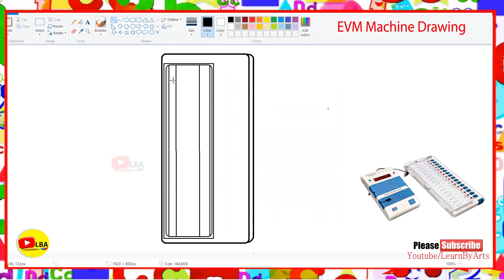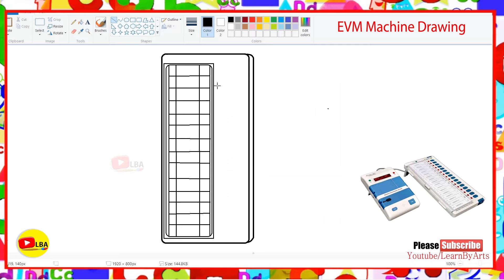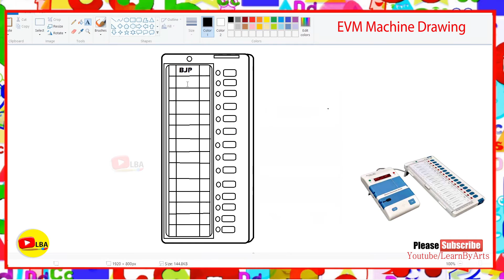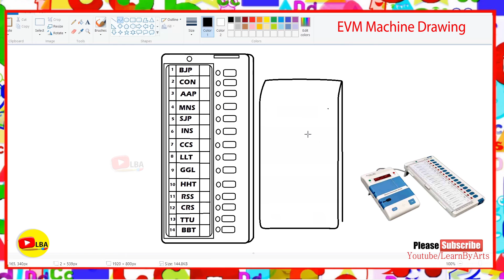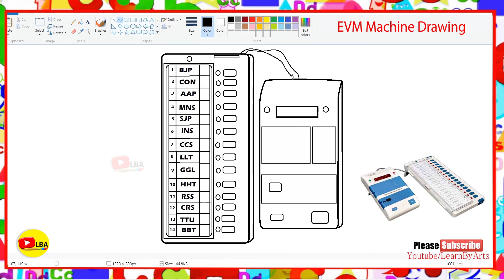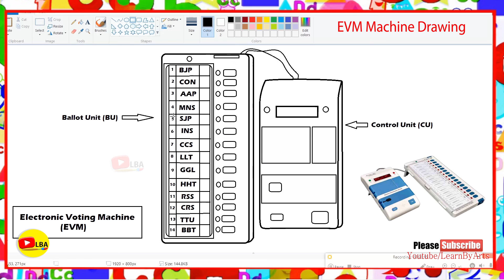EVM (Electronic Voting Machine)| Drawing | Information | LearnByArts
- इलेक्ट्रॉनिक वोटिंग मशीन ("EVM") 1999 के चुनावों से भाग में इलेक्ट्रॉनिक वोटिंग के कार्यान्वयन के लिए भारतीय जनरल और राज्य चुनावों में इस्तेमाल हो रही है।ईवीएम ने भारत में स्थानीय, राज्य और सामान्य (संसदीय) चुनावों में पेपर मतपत्रों का स्थान लिया है। ईवीएम की सुरक्षा के बारे में पहले दावों का दावा किया गया था जो कि सिद्ध नहीं हुआ है। दिल्ली उच्च न्यायालय, सर्वोच्च न्यायालय के फैसलों और विभिन्न राजनीतिक दलों से मांग के बाद, चुनाव आयोग ने मतदाता सत्यापित पेपर ऑडिट ट्रेल (वीवीपीएटी) प्रणाली के साथ ईवीएम लागू करने का फैसला किया। भारतीय लोकसभा चुनाव 2014 में एक पायलट प्रोजेक्ट के रूप में 543 संसदीय निर्वाचन क्षेत्रों में से 8 में वोटर वैरिफायबल पेपर ऑडिट ट्रेल (वीवीपीएटी) प्रणाली को पेश किया गया था।